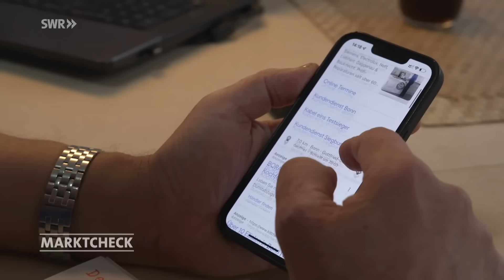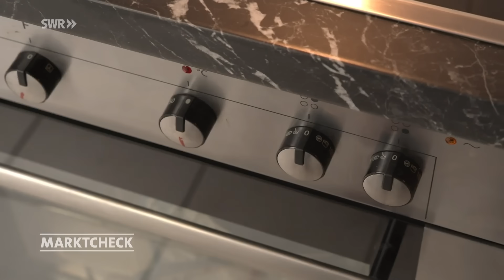Kaputter Herd: Defektes Glaskeramik-Kochfeld reparieren oder neu kaufen? | Marktcheck SWR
Lohnt sich eine Reparatur, wenn das Glaskeramik-Kochfeld nicht mehr funktioniert? Oder muss man ein neues Kochfeld kaufen? Sind Empfehlungen von Handwerkern verlässlich?

Dieses Video ist eine Auskopplung aus der Sendung vom 25. Oktober 2022. Ganze Marktcheck-Folgen inkl. Untertitel in der Mediathek

Bei dem Film handelt es sich um eine Wiederholung aus der WDR-Sendung „Servicezeit“ vom 1. Februar 2022.

IM GLASKERAMIK-KOCHFELD IST EINE HERDPLATTE KAPUTT
Herdplatte defekt - wegschmeißen und neu kaufen, oder reparieren? Wie lösen Kundendienste das Problem? Wir machen den Test mit versteckter Kamera.
Felix Spörl kocht seit über 10 Jahren auf seinem Cerankochfeld und war immer zufrieden. Seit neustem aber zickt eine Platte und wird nicht warm. Ist das Kochfeld Schrott, oder lässt es sich noch reparieren?

HERD IST 10 JAHRE ALT – LOHNT SICH DIE REPARATUR?
Für Walter Seinsche, unseren öffentlich bestellten Sachverständigen, kein seltenes Problem: „In dieser Einbauküche befindet sich ein Einbauherd, bestehend aus einem Backofenteil und einem Bedienteil für ein Ceranfeld. Die Kombination ist ca. 10 Jahre alt, befand sich damals im oberen Preissegment. Und wir haben jetzt einen Fehler in diesem Ceranfeld und zwar ist die vordere linke, kleine Platte defekt. Da ist die Heizwendel unterbrochen.“

Das klingt bei einem Herd nach Totalausfall. Lohnt sich jetzt noch eine Reparatur? „Der Kundendiensttechniker kann jetzt natürlich sagen, aufgrund des Alters des Einbauherdes mit dem Ceranfeld, die Reparatur lohnt sich nicht“, sagt Walter Seinsche. „Wenn wir aber jetzt ein bisschen auf Nachhaltigkeit gehen, würde diese Reparatur mit maximal 280 Euro immer noch im Verhältnis zu dem Neupreis des Herdes stehen.“

HANDWERKER-CHECK MIT VERSTECKTER KAMERA
Sehen das Fachbetriebe angesichts knapper Rohstoffe und der Nachhaltigkeitsfrage auch so? Oder zählt hier nur das schnelle Geld, und Verkaufen um jeden Preis? Wir bringen unsere versteckten Kameras in Position, damit Walter Seinsche den Handwerkern am Monitor nebenan auf die Finger schauen kann.

Autorin: Annelie Moreira
Bildquelle: Colourbox